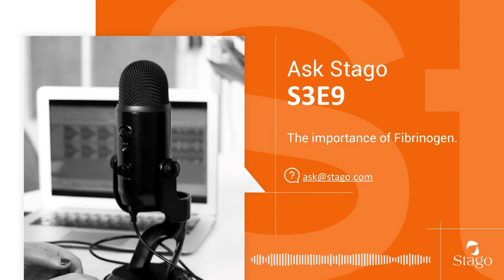S3E9 - The importance of Fibrinogen.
Presented by Audrey Carlo and Cécile Hourquet // Special guest Lydie Nicoud, R&D reagent manager at Stago.

Welcome to Ask Stago, the podcast dedicated to provide expert answers to your expert questions in hemostasis.
In today episode, our expert Lydie Nicoud, R&D reagent manager, will talk with us about the test of fibrinogen.

Literature sources:
- Miesbach W, Schenk J, Alesci S, Lindhoff-Last E, Comparison of the fibrinogen Clauss assay and the fibrinogen PT derived method in patients with dysfibrinogenemia .Thromb Res. 2010; 126(6): e428-33
- Karapetian H. Reptilase time (RT). Methods Mol Bio 2013; 992:273-7.
- Mackie IJ, Kitchen S, Machin SJ, Lowe GDO, Guidelines on fibrinogen assays, Br J Hematol 2003; 121: 396-404
- Cunningham MT, Olson JD, Chandler WL, Van Cott EM, Eby CS, Teruya J, Hollensead SC, Adcock DM, Allison PM, Kottke-Marchant KK, Smith MD. External quality assurance of fibrinogen assays using normal plasma: results of the 2008 College of American Pathologists proficiency testing program in coagulation. Arch Pathol Lab Med. 2012 Jul;136(7):789-95. doi: 10.5858/arpa.2011-0322-OA. PMID: 22742551.Siriez R, Dogné JM, Gosselin R, Laloy J, Mullier F, Douxfils J Comprehensive review of the impact of direct oral anticoagulants on thrombophilia diagnostic tests: practical recommendations for the laboratory. Int J Lab Hematol 2021; 43(1): 7-20

Content is scientific and technical in nature. It is intended as an educational tool for laboratory professionals and topics discussed are not intended as recommendations or as commentary on appropriate clinical practice.